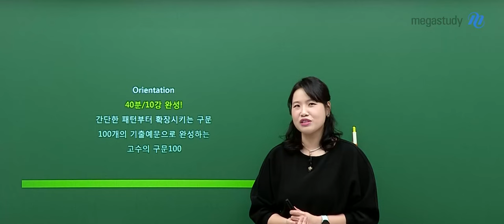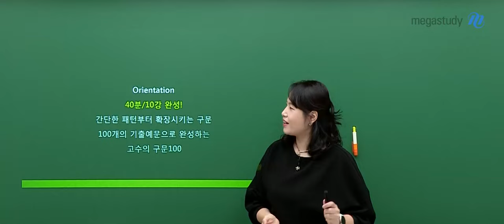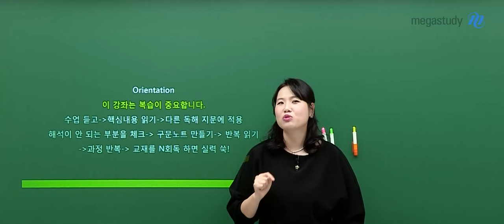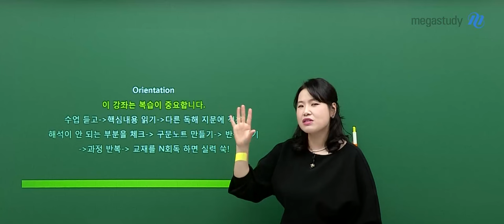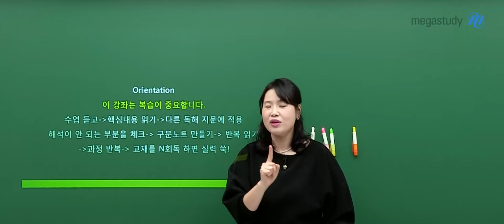[메가스터디] 영어 고수현쌤 - 2025 Go수 구문100 OT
영어 고수현 선생님의 2025 Go수 구문100 OT 영상입니다.